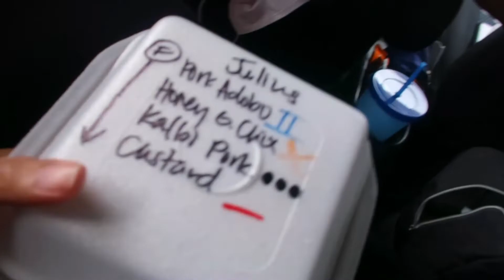BUYING OUR FIRST HOME! | THE DAILY CAP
If you enjoyed our little video, please hit the like button and if you want to watch more videos like these, then hit the subscribe button, and click the little bell if you want updates :D